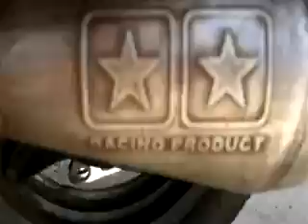** Zip sp Stage6 Racing Modular powered by giumba's style (primissime prove..)**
Ringraziamenti a:
Sonny, che ha filmato per 7 minuti con il parkinson, e che mi ha fatto stramaledire per convertire un video in HD da 7 minuti.
Al Leo, che ogni volta si scorda se ha il rubinetto aperto o chuso..
Al sottoscritto, che in 2 giorni ha fatto partire lo Zip fermo in quelle condizioni da 2 mesi al posto che studiare per la maturità.

Primissimi cicli termici..!

Setup
Conversione da blocco ac a blocco lc dello zip sp, radiatore dell'aerox
Modular
Tameni
R1200
26 VHST
double layer
basetta e collettore s6
over
mkII e campana annessa (biaste annesse per montarla..)
Ingranaggio pompa acqua alleggerito kiesler

Mcd viole, mollette arancio tirate alla 4a tacca, rulli da 3,8
Carburazione obesa
Freno dietro non pervenuto (filo in mezzo alla carena..)

E' una cazzo di bici stragrassa di carburazione.